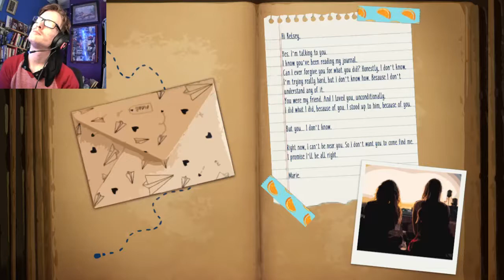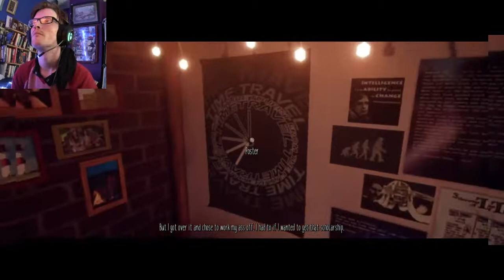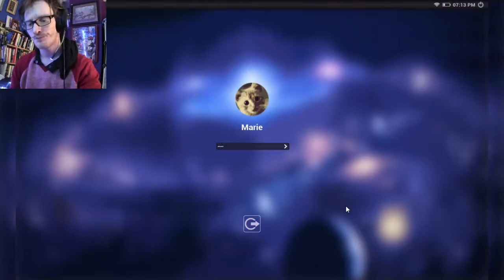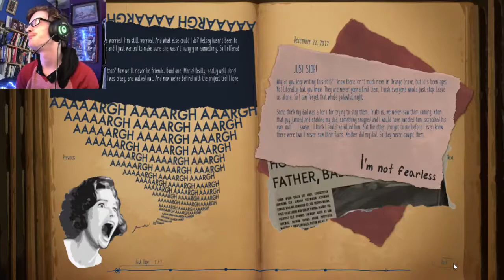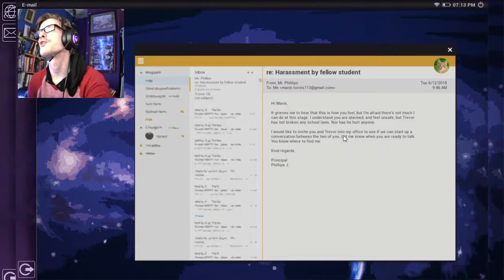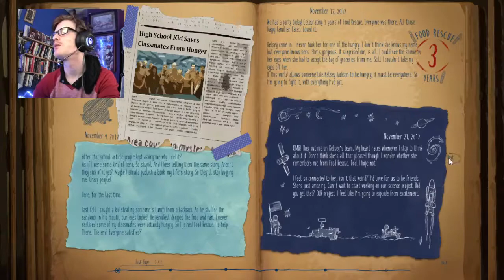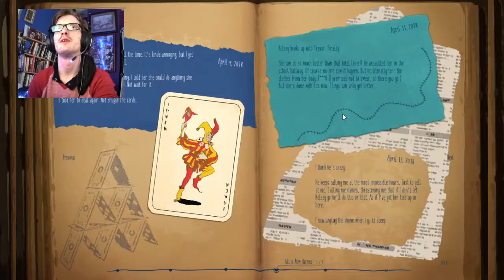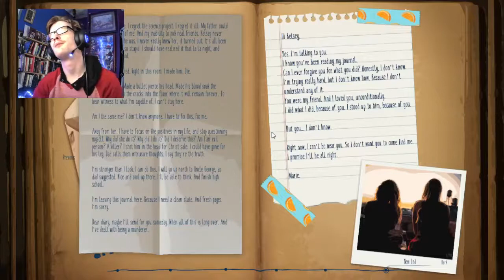Marie's room| indie game series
this is a indoe game on itch.io called maries room and god is it cool